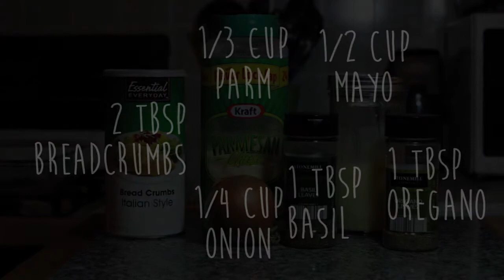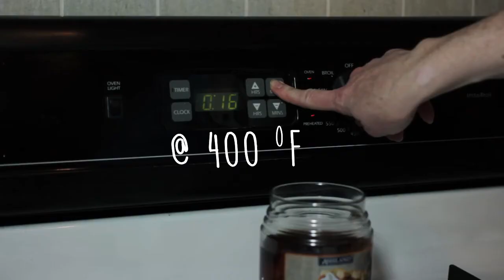Easy To Make Chicken Parmigiana Recipe [How Do You Do]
If you like chicken breasts, Parmesan Cheese, and a bunch of seasonings, then this recipe was made with you in mine.  This tasty recipe serves 4 people.  It's an easy to make recipe and I hope you enjoy!

Ingredients:
4 chicken breasts
2 tbsp breadcrumbs
1/4 cup chopped onions
1 tablespoon basil
1 tablespoon oregano
1/2 cup mayonnaise
1/3 cup Parmesan cheese